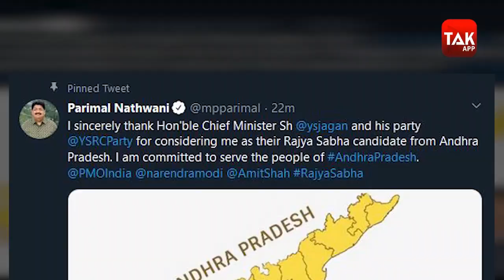Reliance Group के President Andhra Pradesh से राज्य सभा जाएंगे | Gujarat Tak